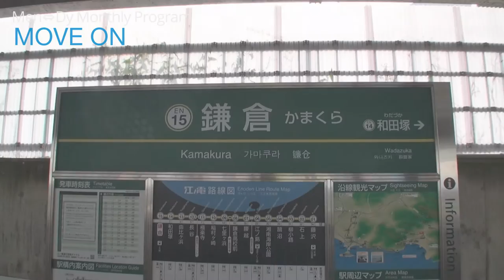【Monthly Program】MOVE ON #04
4回目は、初夏の海へ。

00:00　Prologue
01:36　鎌倉駅
02:19　いざ江ノ電に
02:48　世田谷線とリンクして・・・
04:43　長谷寺
06:00　水子供養 - 水かけ地蔵
06:54　ご本尊へ
07:31　長谷寺で感じる事
10:13　鎌倉大仏
11:10　大仏の胎内へ
12:47　由比ヶ浜
13:10　Epilogue

♪意味tation
from the 1st Album 『Made in “HOME” coming』
Amazon Music：

♪MOVE 《MOVE ON テーマソング》
from the 5th Album 『TimeWrite』